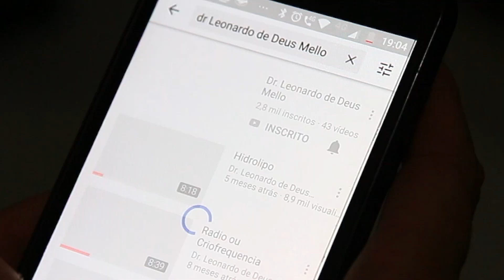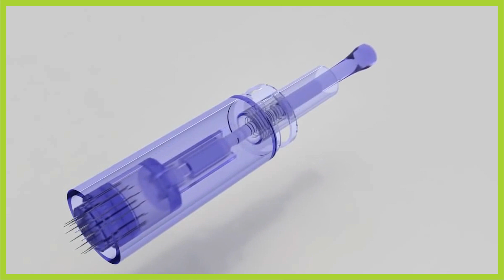DERMA PEN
Contatos:
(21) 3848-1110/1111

📍 Rua Passos da Pátria, 42, Jardim 25 de agosto, Duque de Caxias, RJ